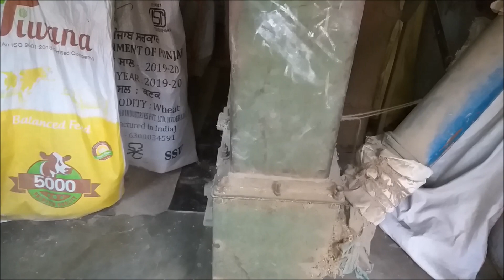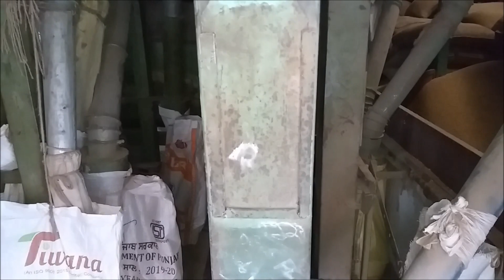Atta chakki bucket conveyor | atta chakki elevator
Hello Friends
yeh video mein maine bataya hai ki kaise atta chakki ki bucket convyor jo ki atta chakki elevator bhi bola jata hai kaise kaam karti hai. Agar yeh aap video puri dekh lenge toh aap apne aap atta chakki ke bucket conveyor elevator khud design kar sakte hai aur aap khud apne aap iski chalana bhi sekh sakte hai. maine yeh bhi bataya hai ki agar conveyor atta chakki ki dhili ho jaye toh aap usko kaise setting kar sakte hai. atta chakki bucket conveyor bahut he ache se kaam karti hai.
My name is Anshul Bansal
Technocrat Anshul is a friend with helping videos to tell about technical and financial aspect of the small business ideas, technology, to make the business smarter, efficient by using of right information, technology and skills. Technocrat is all about  how to make money, tips and tricks to make business successful, reduce wastage, increase productivity and quality and increase your profit margins. Moreover increase the safety of the employees.
Keep yourself updated for new business ideas, Smart Business Ideas , High Profit Business Ideas